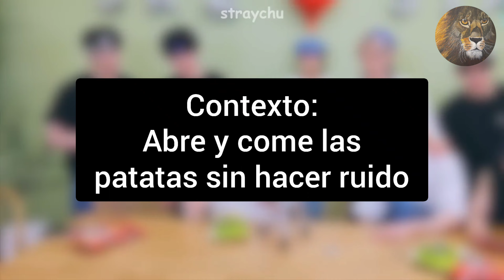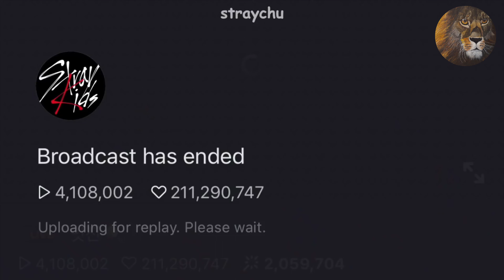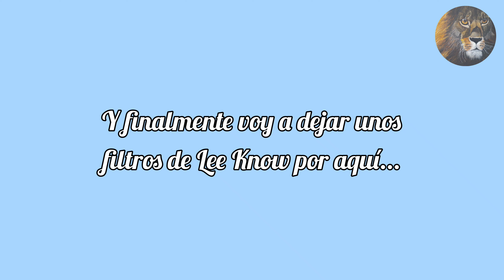Lee Know siendo Lee Know | Stray Kids | Parte 1 | KatiuskaGT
¡Hola!
Antes de nada quisiera decir que es el primer video que subo a YouTube y, la verdad, es que me parecía subir algo relacionado con el K-Pop, así que he decidido hacer este primer video sobre algunos de los momentos más inolvidables de Lee Know de Stray Kids. Espero que lo disfruten, sobretodo, las Stays (fans de Stray Kids). ¡¡Muchas gracias!! ❤️🥰

Créditos de clips utilizados en el vídeo:
• Canales de Youtube: Straychu, Felixchu y Mandy Lee
Editado y subtitulado por mi.
App utilizada para la edición:
• YouCut